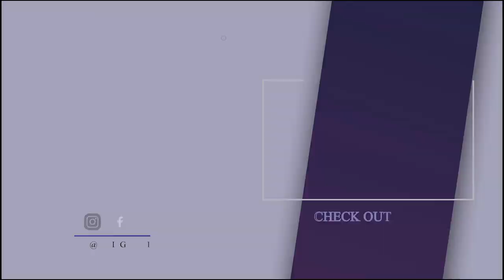How To Supervise Plastering अपने घर की PLASTERING करते समय इन बातो का ध्यान रखे || By Civil Guruji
Branch Address :-

1.BHOPAL Civil Guruji :- At Hind convent school Naveen Nagar, Bhopal, Madhya Pradesh 462010

2.DELHI - NCR Civil Guruji - 25, gate no. 1, behind kailash hospital knowledge park -1 Greater noida (201308) Nearest Metro station : Pari Chowk.

3.LUCKNOW Civil Guruji :- At Prayag public school Sandaulli Umarpur ,Near Juggaur railway station road, Lucknow 225003near goel tower,

4. NAGPUR Civil Guruji :- Karmaveer Dadasaheb Kannamwar Engineering College KDK College Rd, Opposite Telephone Exchange, Nandanvan, Nagpur, Maharashtra 440009